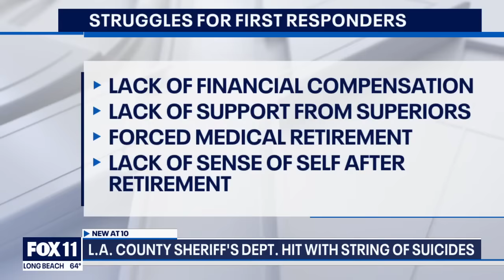4 suicides in 2 days reported in LA County Sheriff's Department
LASD was hit with the shocking news that members of the department have taken their own lives. If you or someone you know needs support now, call or text 988 or chat 988lifeline.org.